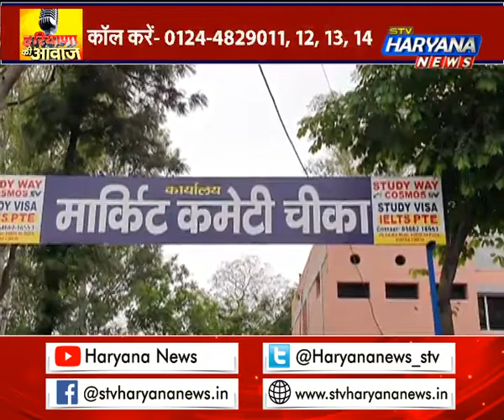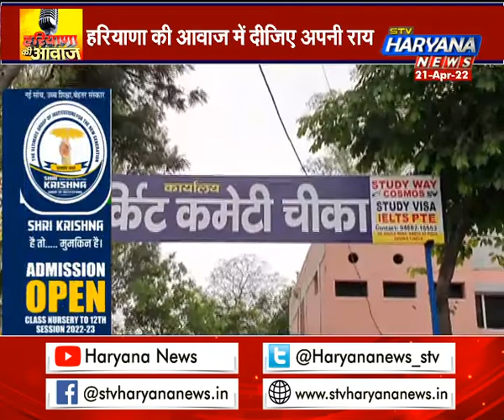किसानों को समय पर नहीं मिल रही फसल की पेमेंट, 72 घंटे में पेमेंट के दावे का क्या हुआ ?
प्रदेश में इन दिनों गेहूं की सरकारी खरीद चल रही है सरकार ने मंडी में 48 घंटों में खरीद और 72 घंटो में फसल के भुगतान का दावा किया है.